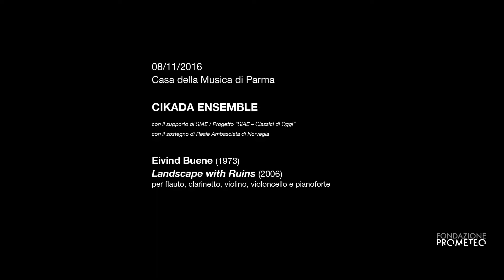Cikada Ensemble - Eivind Buene: Landscape with Ruins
Traiettorie 2016
XXVI Rassegna Internazionale di Musica Moderna e Contemporanea

Concerto del Cikada Ensemble del 08/11/2016 presso la Casa della Musica di Parma

Eivind Buene (1973)
"Landscape with Ruins" (2006)
per flauto, clarinetto, violino, violoncello e pianoforte

Anne Karine Hauge, flauto
Rolf Borch, clarinetto
Karin Hellqvist, violino
Torun Stavseng, violoncello
Kenneth Karlsson, pianoforte